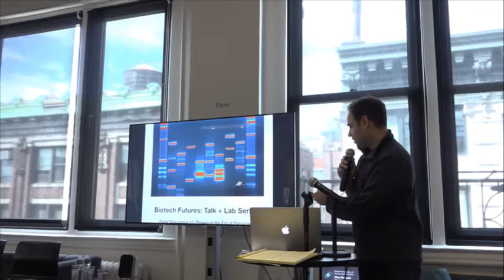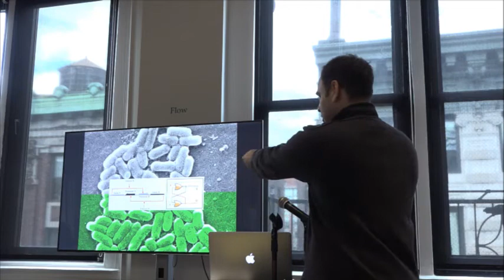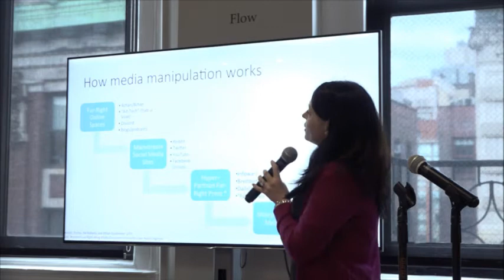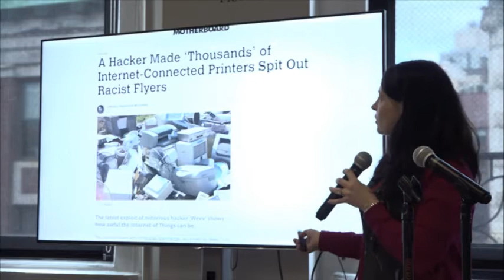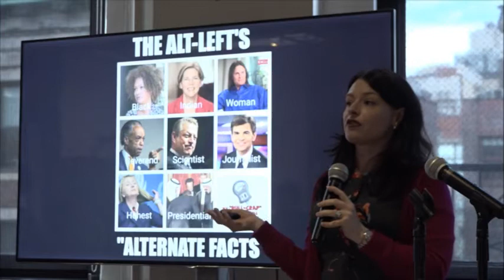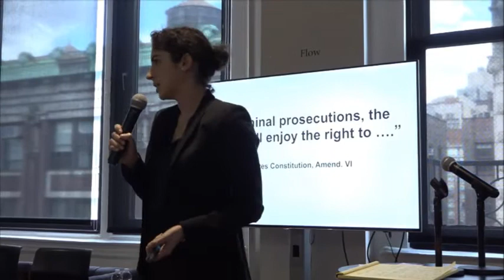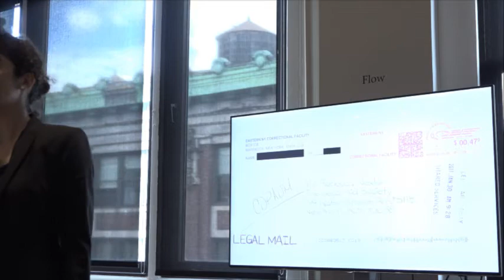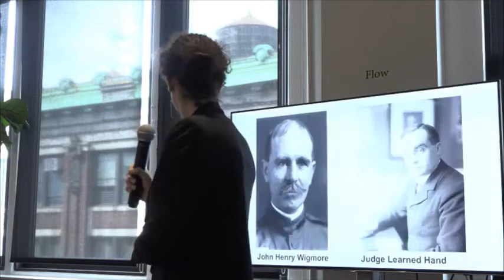Databite No. 100: Daniel Grushkin, Alice Marwick, Rebecca Wexler (Livestream)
Databite 100 Series
Join us in June as we spotlight our 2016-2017 Fellows!

Databite No. 100: First up, hear from Daniel Grushkin, Alice Marwick, and Rebecca Wexler, followed by a group Q&A.

For more details, or to RSVP to attend in NYC, please

Coming up in the Databite 100 Series:
June 14 -- Databite No. 101: Suchana Seth, Ravi Shroff,  Anne Washington

June 21 -- Databite No. 102: Mark Ackerman, Tega Brain, Ingrid Burrington, Zara Rahman